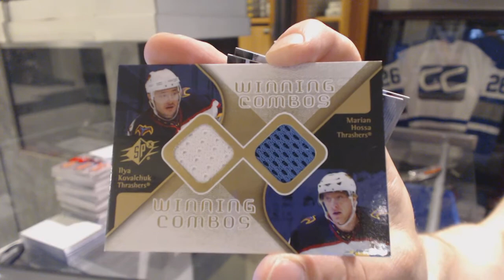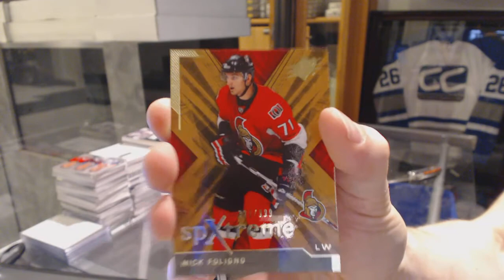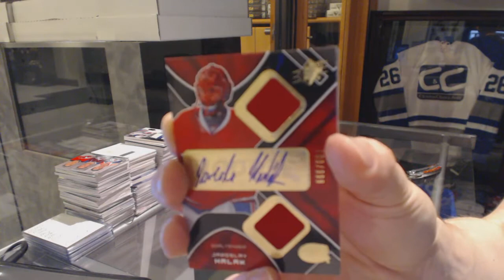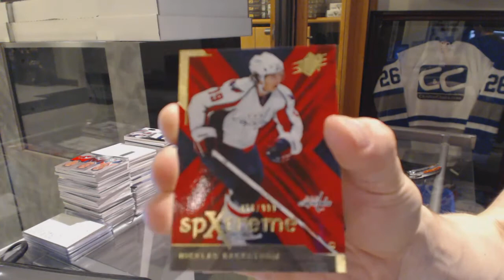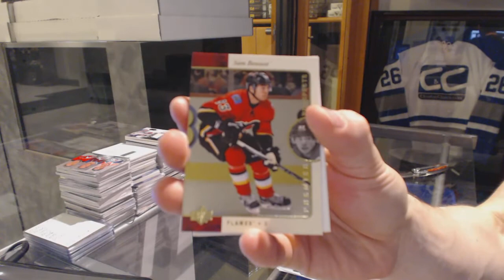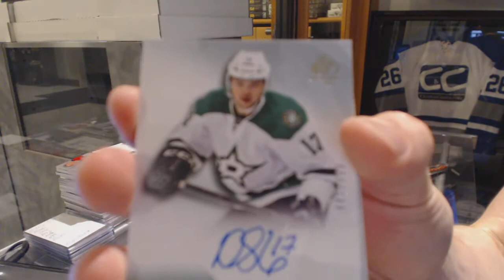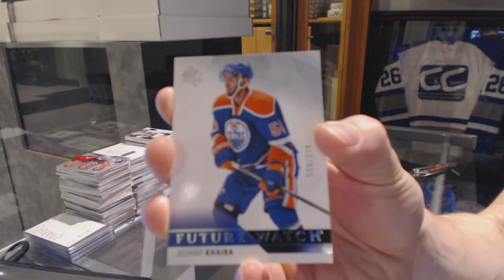07-08 UD SPx & 15-16 UD SP Authentic Hockey Box Break - C&C GB #6235